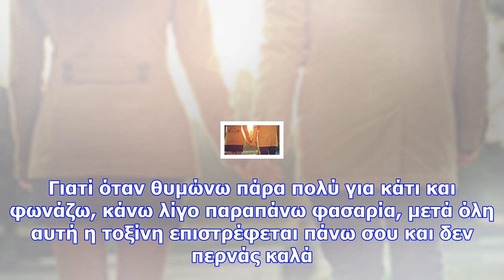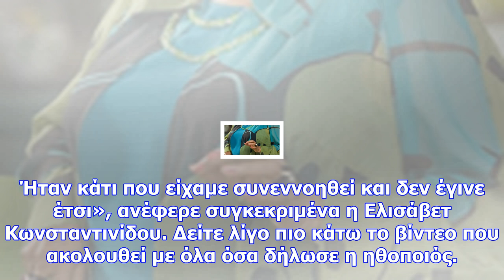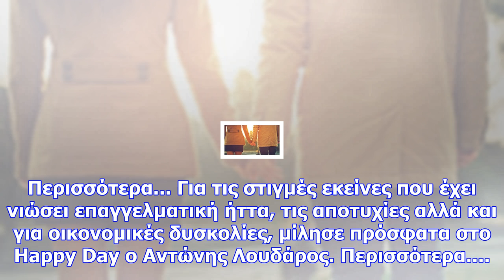Ελισάβετ κωνσταντινίδου: «έχω φωνάξει πάρα πολύ σε έναν άνθρωπο που έπαθε μετά αναφυλαξία...»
Η Ελισάβετ Κωνσταντινίδου παραδέχεται ότι όταν εκνευρίζεται και φωνάζει... παρεκτρέπεται. Και αυτό ε...